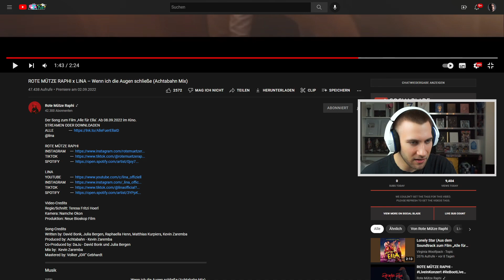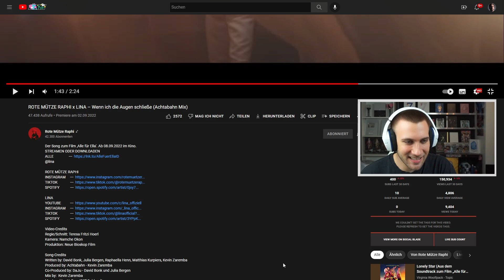ROTE MÜTZE RAPHI x LINA – Wenn ich die Augen schließe (Achtabahn Mix) - Reaction